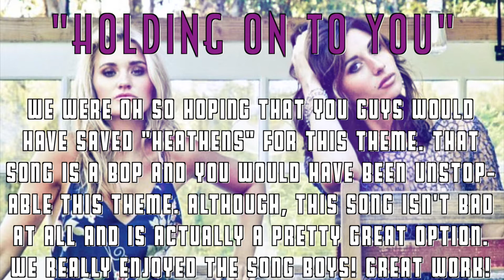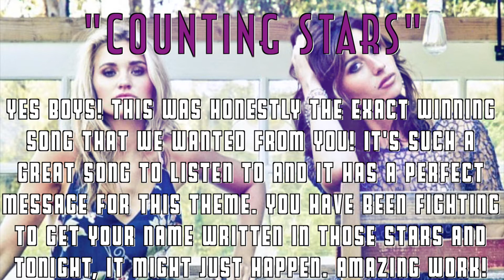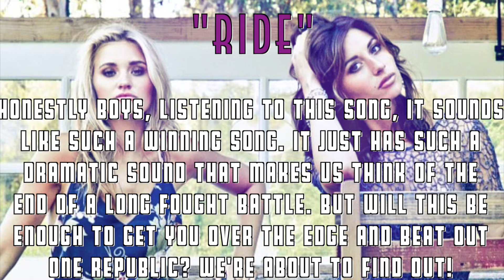"All I Want" || 8-12 || Promotional & Winning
+ Cast +
One Republic + Dawit 175
Twenty One Pilots + xKingPrestø

+ Elimination +
12th + Nicki Minaj + Simply-Ally
11th + Selena Gomez + TheTDBacon
10th + ASTRO + Jeffrey B
xth + Twenty One Pilots + xKingPrestø
9th + That Poppy + Matt Carolan
8th + Jack and Jack + Collin Price
*Twenty One Pilots Return*
7th + Twice + kyrungri’s dorder
6th + One Direction + xo AvrilxBarbie xo
5th + Bridget Mendler + TDJohn
4th + Marshmello + 1888Terrence
3rd + Bebe Rexha + XDangerousDan
2nd + ??
1st + ??